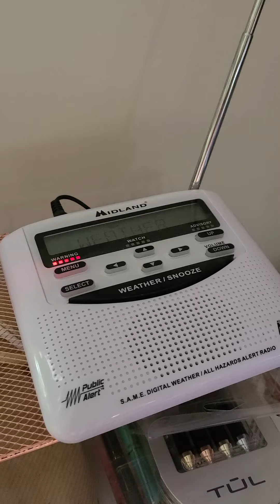West Virginia Statewide Tornado Drill 3/22/22 (NOAA radio activation)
I missed the very beginning of the drill sounding, but got the majority of the announcement.

WV Statewide Tornado Drill on WXM42 out of Sterling, VA.